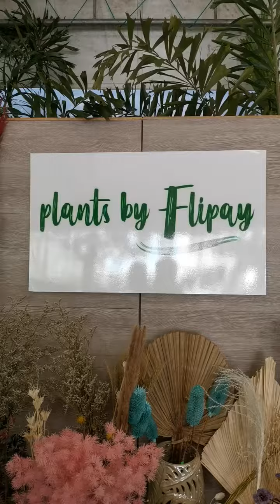5 December 2020